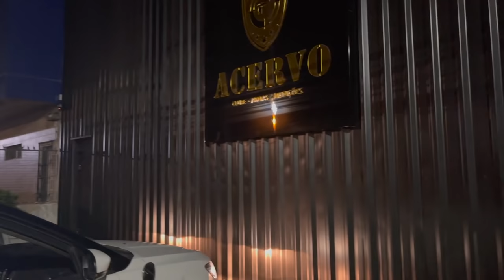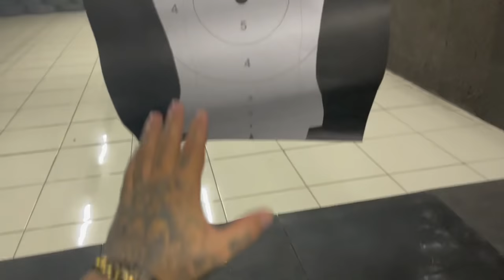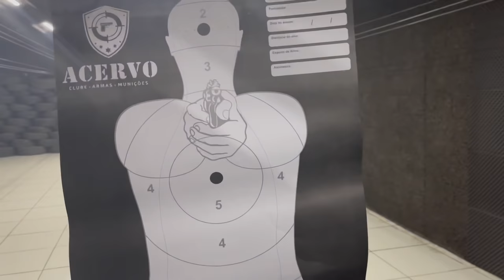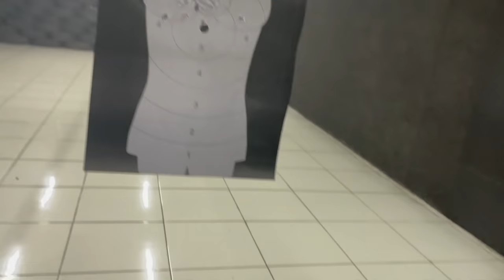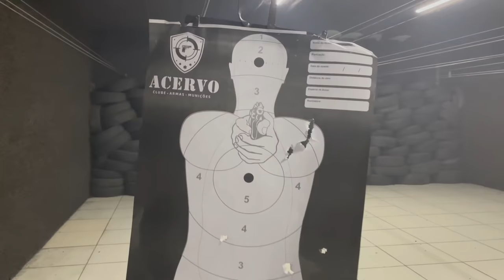CREMOSINHO NÃO AGUENTOU MINHAS AMIGAS